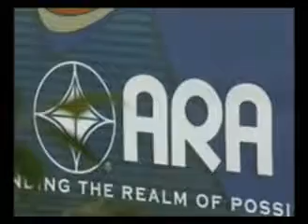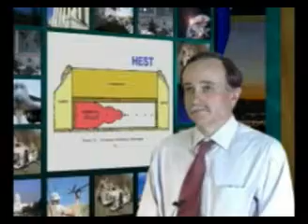ARA Company Video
Applied Research Associates, Inc. (ARA) is an international research and engineering company recognized for providing technically excellent solutions to complex and challenging problems in the physical sciences. Our mission is to provide in-depth and diversified research, engineering, and technical support services. We have a broad range of technical expertise in defense technologies, civil engineering, computer software and simulation, systems analysis, environmental technologies, and blast testing and measurement. We also provide sophisticated technical products for environmental site characterization, pavement evaluation, and specialized robotic vehicles.

ARA's success stems directly from our Operating Principles, which are:

-Technical excellence
- Responsiveness
- Effective communication
- Strong fiscal and schedule control
- Client confidentiality